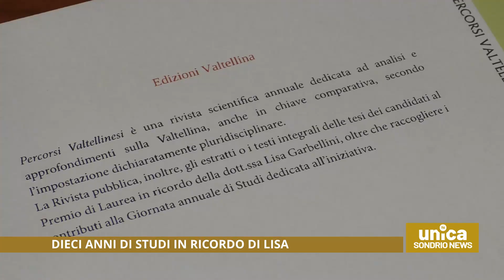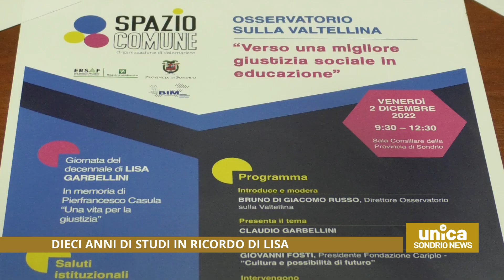Dieci anni di studi in ricordo di Lisa